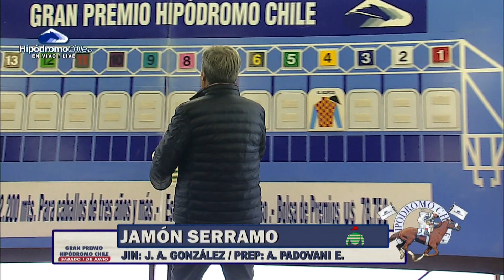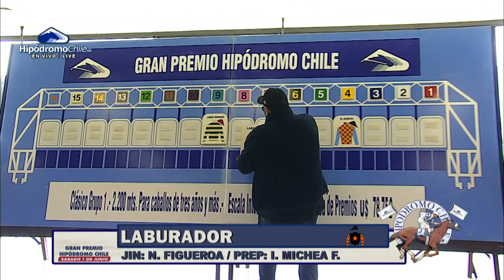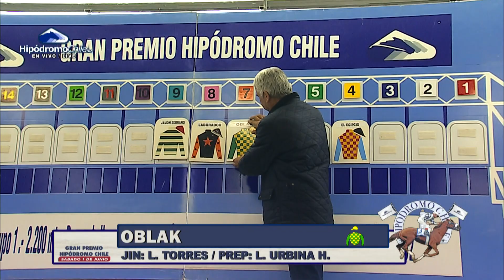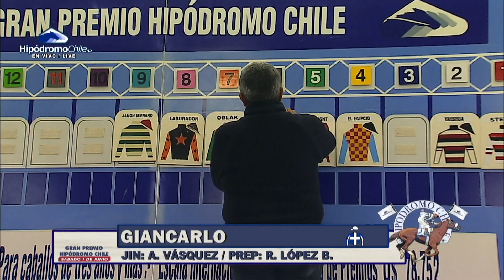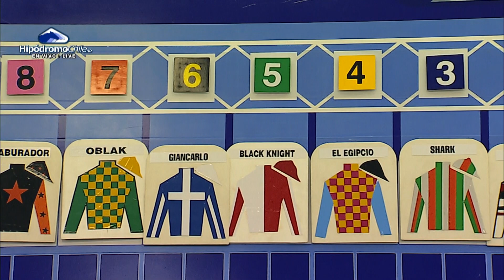SORTEO PARTIDAS GRAN PREMIO HIPODROMO CHILE 2024